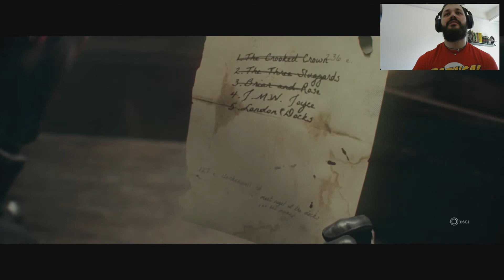The Order 1886 #6 : SIGNORI E SIGNORE.... FUCILE TERMITE!!!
proseguiamo con la nostra avventura in questo gioco pazzesco!
in questa puntata arriveremo a usare l'arma più ignorante della storia, nonché OVVIAMENTE la mia preferita.